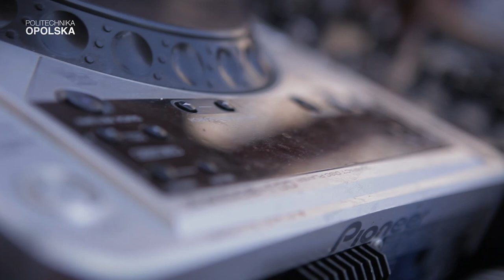Najlepsza Żakinada !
Zjawiskowi uczestnicy wczorajszej Żakinady zebrali się przy akademikach Politechniki Opolskiej w samo południe i ruszyli w stronę Ratusza, aby łącząc się po drodze z silnym frontem uniwersyteckim odebrać klucze do miasta.

Kogóż tam nie było!  Diablice szły ręka w rękę z policją, kosmici z Rzymianami, a miłośnik spektakularnej garderoby -- wiecznie żywy Elvis Presley z uznaniem zerkał na kreację Konczity Wurst. Nic dziwnego, że kiedy pochód dotarł już do rynku, prezydent Ryszard Zembaczyński natychmiast skapitulował i oddał symboliczny klucz w ręce uzurpatorskiej pary królewskiej (na codzień przewodniczących samorządów studenckich)  Dominiki Świerczyńskiej z politechniki i Krzysztofa Ciecióra z uniwersytetu...